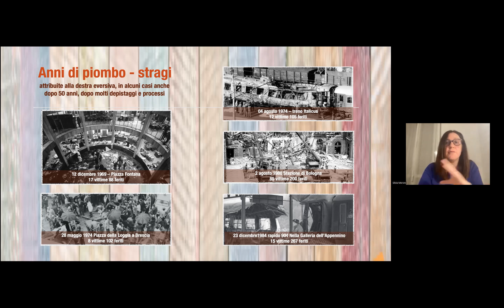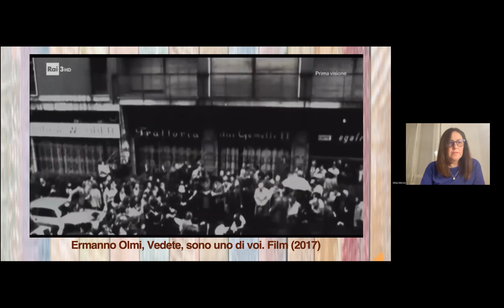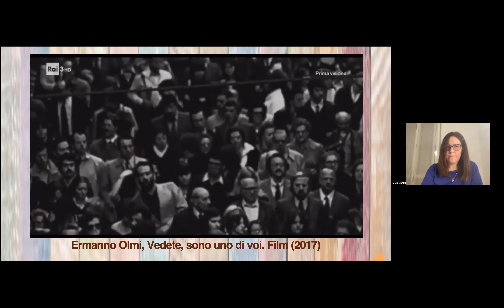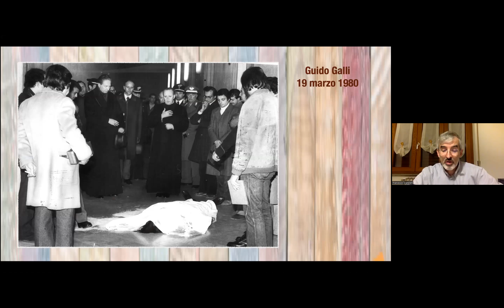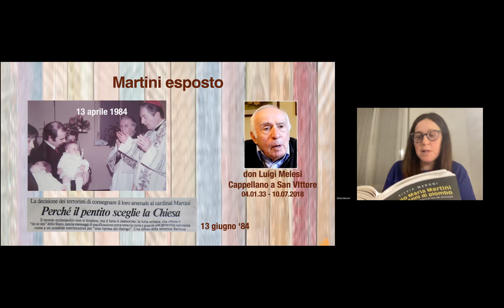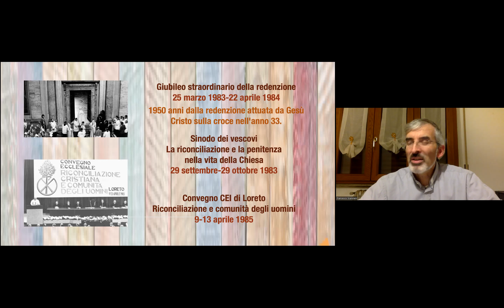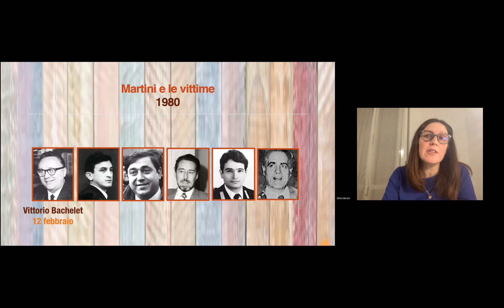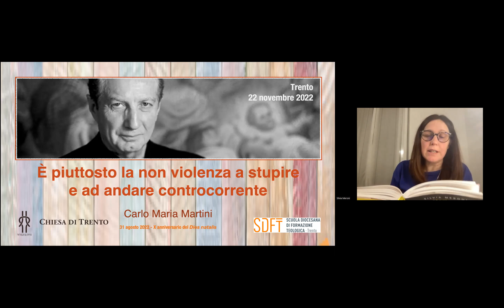Scuola Diocesana di Formazione Teologica di Trento - Perdono: un cammino lungo una vita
Il prof. Alberto Conci, la prof.ssa Silvia Meroni e don Francesco Scanziani offrono alcune riflessioni sul tema della violenza e del perdono attraverso le parole e le azioni del card. Carlo Maria Martini mentre era arcivescovo di Milano negli anni di piombo.